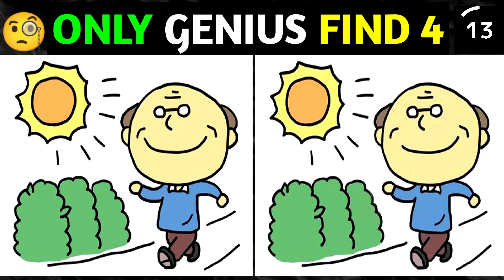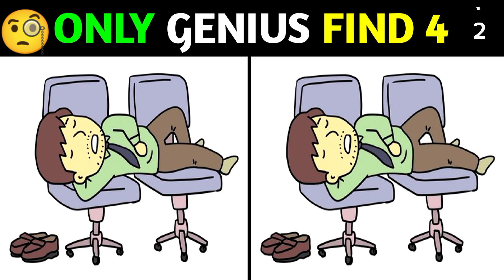🎮Spot The Difference : Only Smart Can Find Difference 🧠[ Find The Difference #92]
I hope you enjoy the video slowly and have a healthy and happy day.

Context:

00:00 (intro)
00:11 (Puzzle No 1)
1:42 (Answers 1)
1:50 (puzzle No 2)
3:22 (Answers 2)
3:30 (puzzle No 3)
5:02 (Answers 3)
5:10 (Puzzle No 4)
6:42 (Answers 4)
6:50 (Puzzle No 5)
8:22 (Answers 5)
8:30 (Puzzle No 6)
10:02 (Answers 6)
10:10 (Outro)